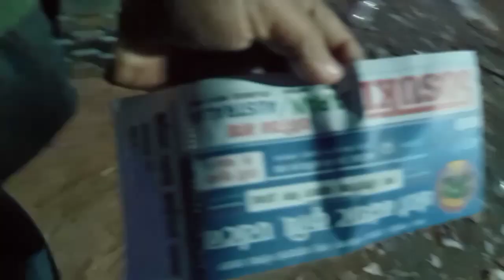Trade Fair Nepal II Nepal Trade Fair 2022 II Nepal International Trade Fair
Channel Description
Sushil Rautar is all generations oriented channel where you will get videos related to  daily life.We will try to entertain you with the varieties of videos of your taste and trend.We  explore the  adventures of  life. We will post lifestyle, travel and fun related videos attempting to promote local and national tourist destinations.We believe in consistency of serving you guys with trending videos and vlogs.